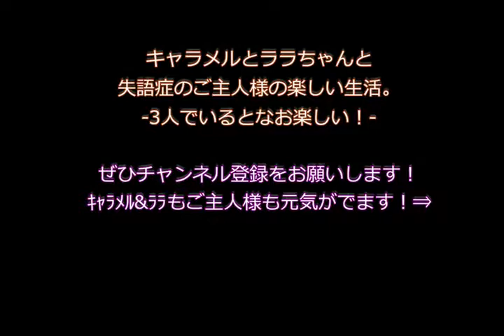【キャラメルとララと失語症のご主人様】-第17回-口がきけないんだから 大事にしてあげるんだよ≪猫が話せたらいいな～≫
1歳になるシャイな男の子キャラメルと
まもなく1歳になるおてんばな女の子ララちゃんと
失語症のご主人様の楽しい生活を記録しました。

キャラメルの声は、AITalkのゆうと君
ララちゃんの声は、AITalkのちひろちゃん
です。

僕は前より話せなくなってしまったけれど、
猫たちがしゃべれたら
こんな会話をしてみたいなという想像のお話です。

ララちゃんは、ちょっと毒舌です。
でも運動神経は、めっちゃいいです。
キャラメル君は、女子力が高いです。
少し甘えん坊です。